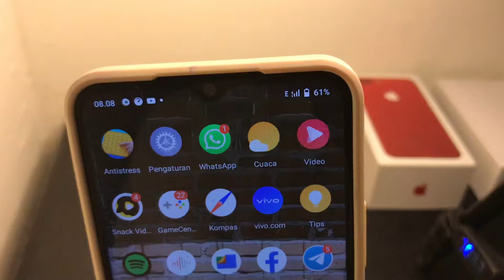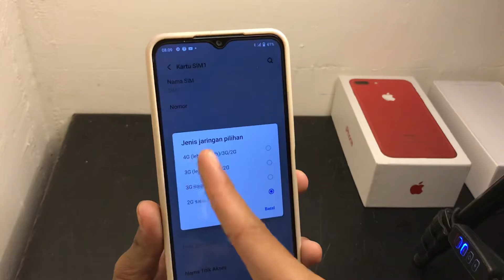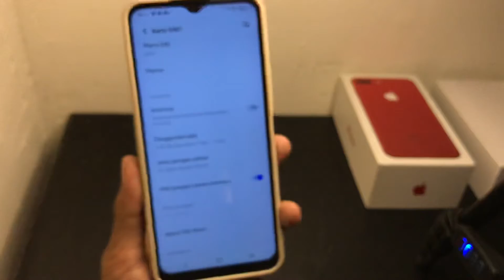Cara Mengatasi Hp Vivo Tidak Ada Sinyal Terbaru 2022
berikut cara megatasi hp vivo tidak ada sinyal sekaligus cara mengatasi sinyal hilang, sinyal lemah hp vivo atau mengatasi hp vivo tidak ada jaringan simak videonya sampai berhasil!